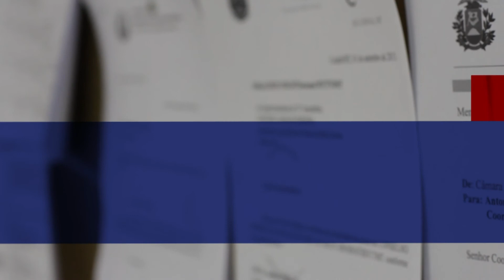Comissão Especial do Retorno às Aulas realiza debate on-line com os Conselhos Municipais de Educação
A Comissão Especial do Retorno às Aulas realizou uma reunião on-line com representantes dos Conselhos Municipais de Educação e outras Instituições. Durante a reunião, Neurilan Fraga que é presidente da AMM (Associação Mato-Grossense dos Municípios) se comprometeu a ajudar no fortalecimento dos Conselhos Municipais de Educação.